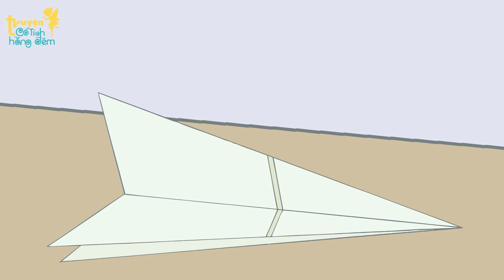LÒNG TIN - TRUYỆN CỔ TÍCH - PHIM HOẠT HÌNH - QUÀ TẶNG CUỘC SỐNG - PHIM HAY 2023